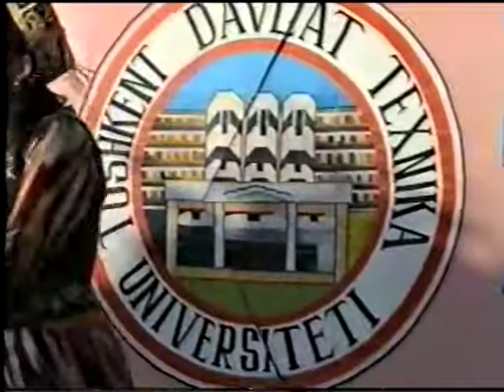Talabalik baxori 2003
Toshkent Davlat Tehnika Universiteti. 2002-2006